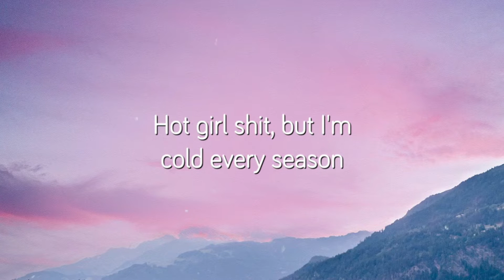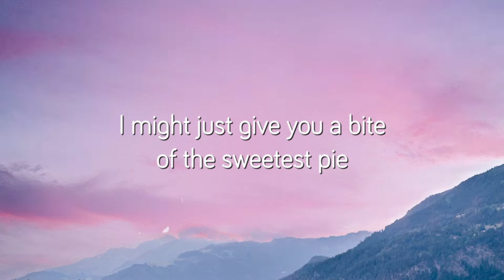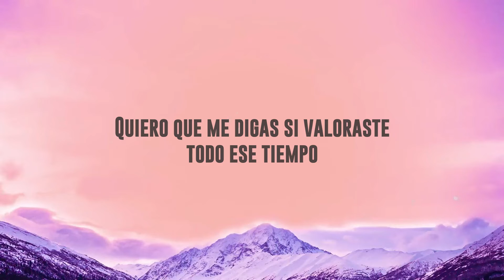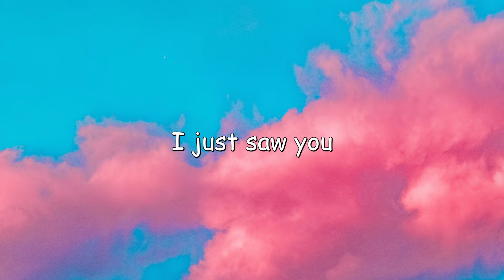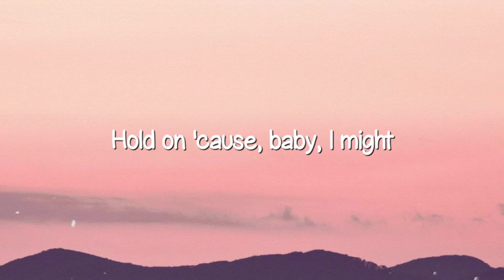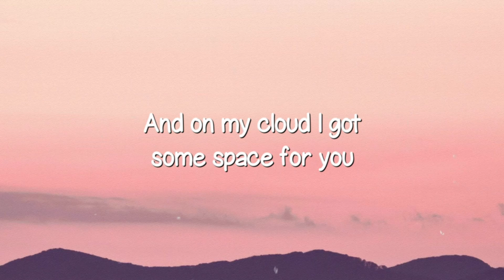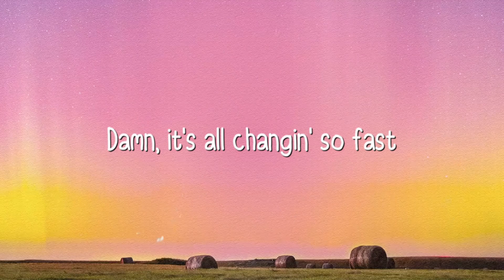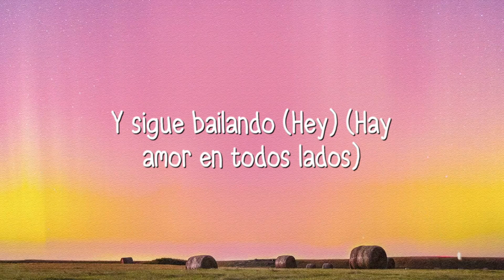Ungrateful - Megan Thee Stallion (feat. Key Glock) [Lyrics Video] 🎃